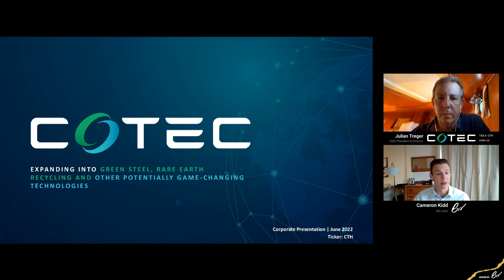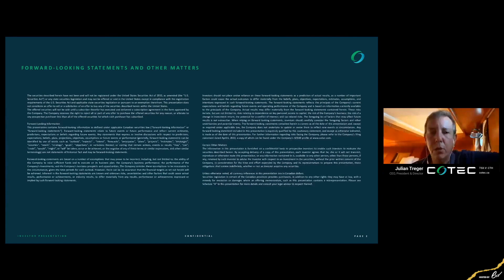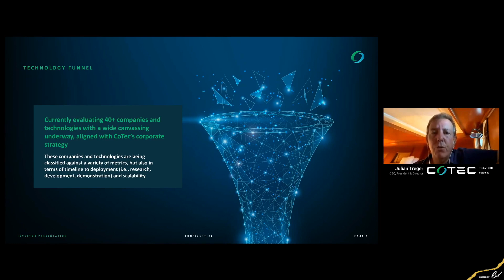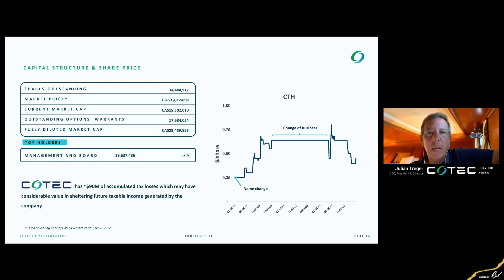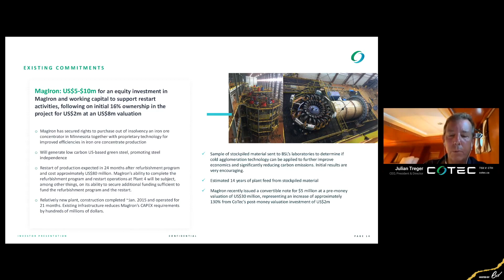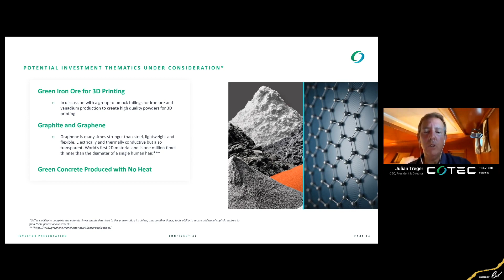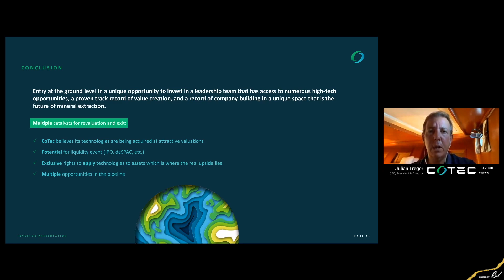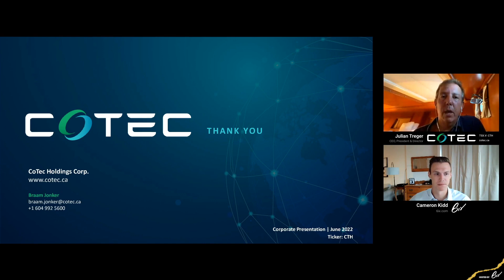CoTec: Creating a Greener, More Efficient Future for Mineral Extraction (29/06/22)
Join CoTec's President, CEO & Director, Julian Treger, as he introduces the company! He will go through the company's mission, key investments and upcoming catalysts to look out for. Following the presentation will be a robust Q&A, where you can ask Julian anything about the company and get live answers.

CoTec is an ESG-focused company investing in innovative technologies and operating assets employing these technologies that have the potential to fundamentally change the way metals and minerals can be extracted and processed, as the company seeks to transition into a mid-tier mineral resource producer.

6ix Inc. (“6ix”) licenses software to publicly traded issuers of securities (“Issuers” and each an “Issuer”) which can be used by Issuers to communicate with current and prospective investors (“Investors” and each an “Investor”) on the online platform maintained by 6ix Inc. (the “Platform”). Each Issuer is solely responsible for all content relating to the Issuer on the 6ix Platform, including without limitation all investor summits presented by the Issuer and all summary information about the Issuer on the 6ix Platform.

6ix is not licensed to trade, deal or advise in securities in any jurisdiction. 6ix does not recommend or endorse any Issuer on the 6ix Platform, nor does 6ix verify the accuracy of any information presented by Issuers to Investors on the 6ix Platform or in their public disclosure records. 6ix’s sole responsibility as the operator of the 6ix Platform is to provide software to Issuers and Investors through which Issuers and Investors communicate directly with each other without any intermediation or intervention by 6ix other than in respect of technical, logistical or advertising and marketing support. Issuers pay 6ix a licensing fee for use of the 6ix Platform, and 6ix may also receive payment from Issuers to pay for advertising on third-party websites. 6ix and its principals may make and hold investments in securities of Issuers on the 6ix Platform and 6ix may offer reduced rates for its software services to Issuers in which 6ix and/or its principals are invested.

6IX DOES NOT WARRANT THAT THE PROVISION OF INFORMATION BY ISSUERS ON THE PLATFORM WILL BE ERROR-FREE, TIMELY, COMPLETE OR ACCURATE. USE OF THE PLATFORM AND RELIANCE THEREON IS AT INVESTOR’S SOLE RISK. 6IX WILL NOT BE IN ANY WAY BE LIABLE TO ANY INVESTOR OR ISSUER OR ANY OTHER ENTITY OR PERSON FOR ANY INACCURACIES, ERRORS, OMISSIONS, DELAYS, DAMAGES, CLAIMS, LIABILITIES OR LOSSES, REGARDLESS OF CAUSE, IN OR ARISING FROM THE USE OF THE PLATFORM.